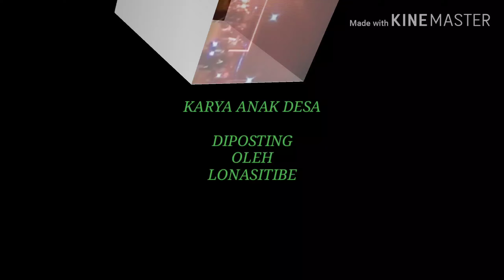KEADAAN PALOPO DI MALAM HARI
Kota Palopo di malam Natal di sambut petasan dengan kegembiraan dan damai 🙏